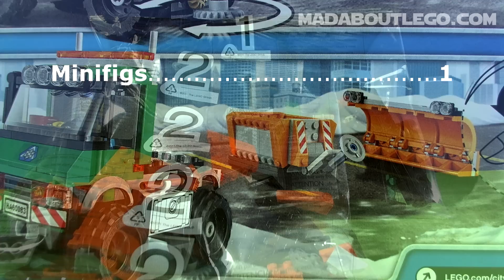LEGO CITY SNOWPLOW TRUCK 60083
Watch the City Snowplow clear the roads in Lego City, Who is that famous driver? Watch and see.
Includes Truck with detachable blade and truck bed.
176 Pieces and about £18 $20 €20
Screams and Sirens